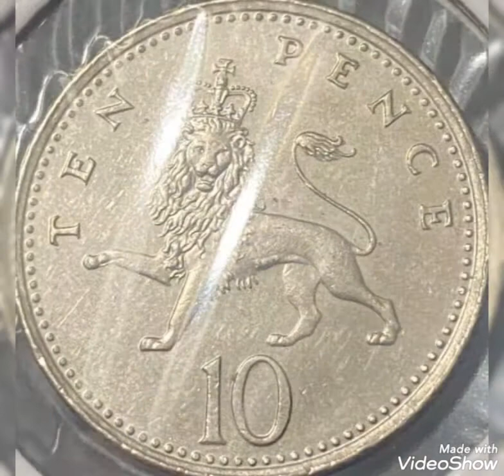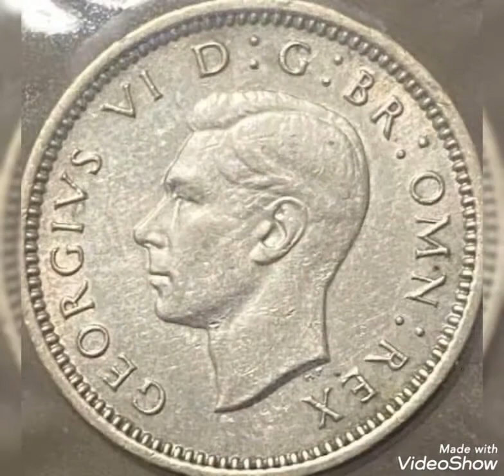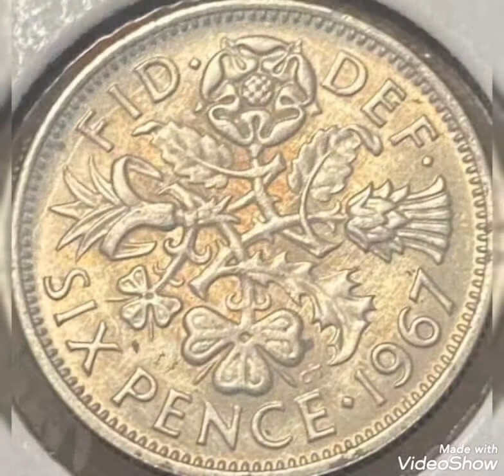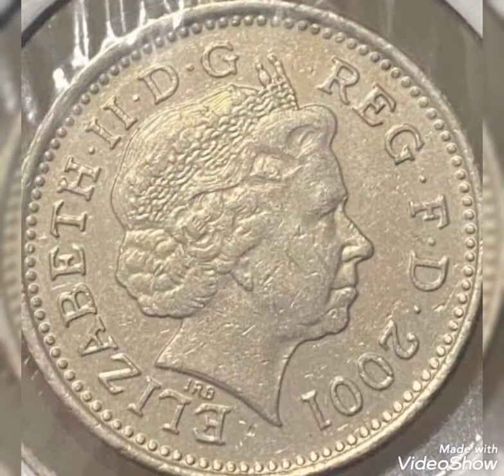Great British & Big world coins values and prices rare.